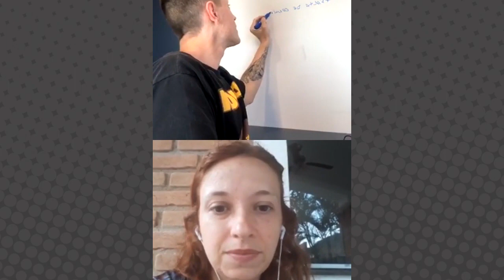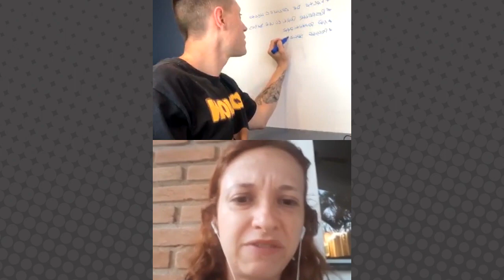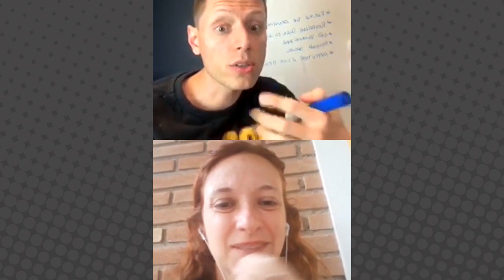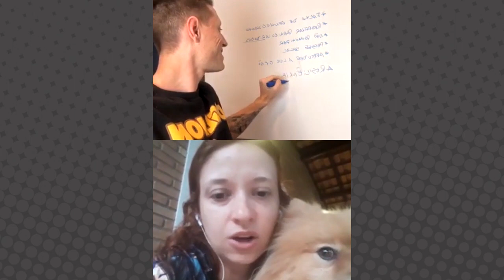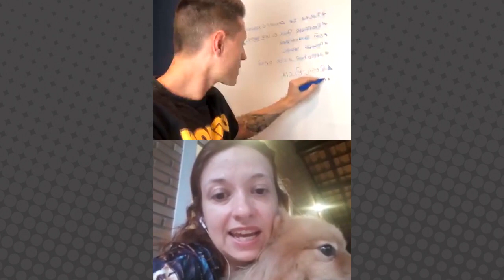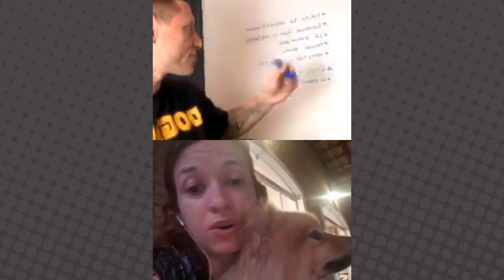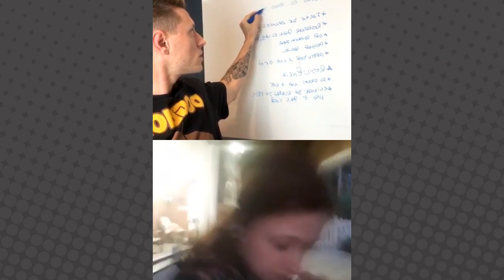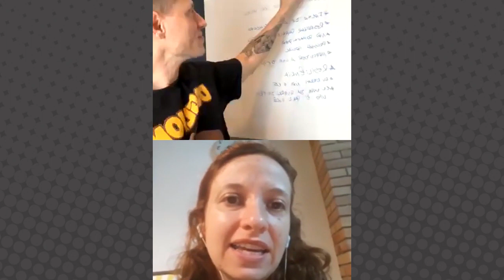#07 Desconstruindo o adestramento | Qual é o seu diferencial?